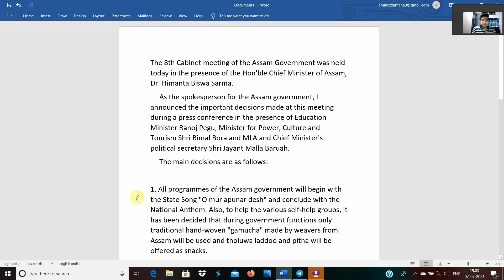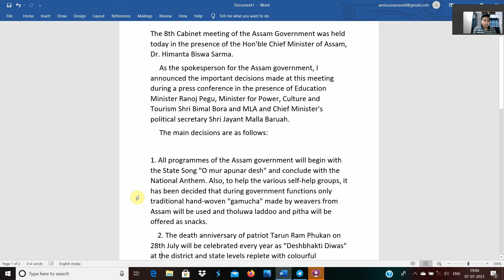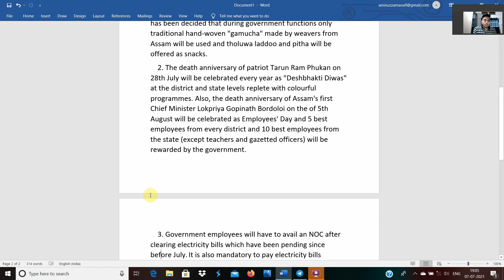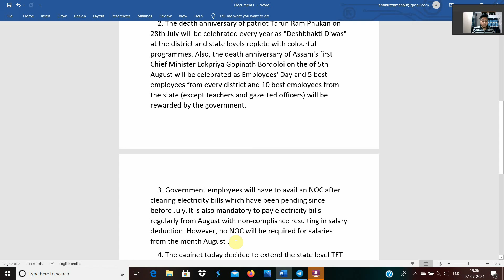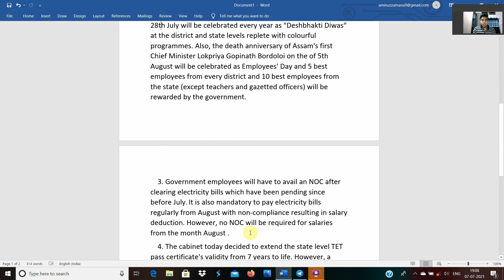l The 8th Cabinet বৈঠকত গ্ৰহণ কৰা গুৰুত্বপূৰ্ণ সিদ্ধান্ত সমূহCurrent Affairs I At Our Channel l P-17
General knowledge